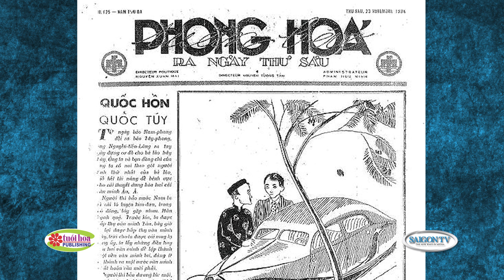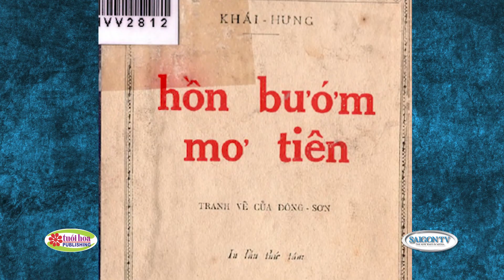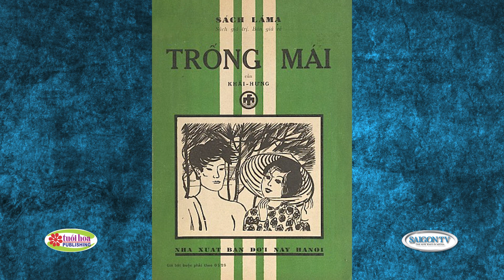LVYN 394 - Doc Duong Gio Bui 1 A